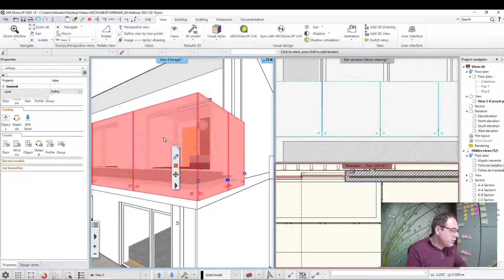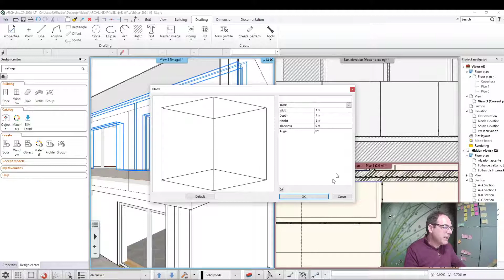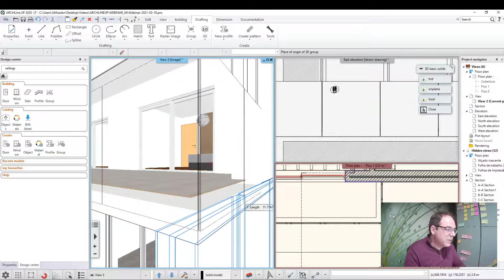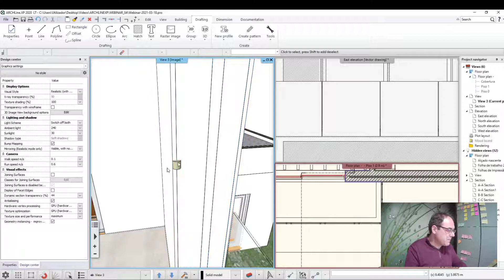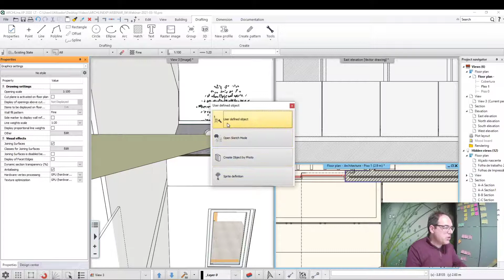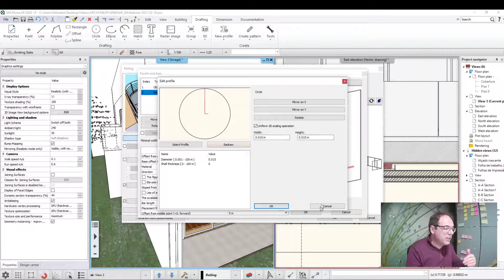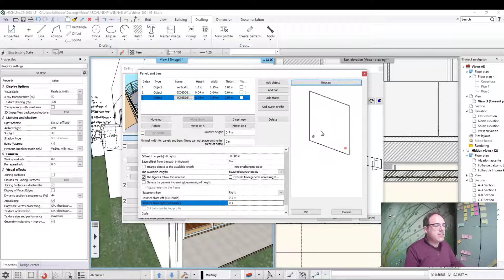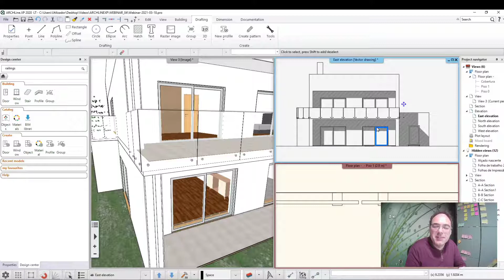Tutorial Software BIM: Como Adicionar Acessórios de Fixação de uma Guarda em Vidro no ARCHLine.XP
Depois de lhe termos explicado como adicionar guardas com painéis em vidro no ARCHLine.XP, chegou a hora de lhe explicar como pode criar e adicionar os acessórios de fixação para essas mesmas guardas neste Software BIM. Veja tudo neste tutorial exclusivo da Ibercad, distribuidor oficial em Portugal do Software BIM ARCHLine.XP.